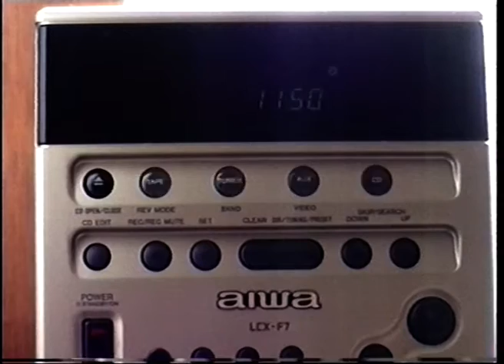Namosh - Dynamo (Official Music Video)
Namosh - Dynamo (from the 2-LP/CD/Digital album 'Music Muscle' out on Weltgast-Music)
Directed by Stefan Lampadius
Edited by Andreas Hermann, Stefan Lampadius
Footage, Camera: Stefan Lampadius
Postproduction: Andreas Hermann
Technical Support: André Normann
Thanks To: Nina Cording, Daryusch Etemadi, Andreas Goos, Frank Hoogestraat und Moritz Grund
Distributed by Indigo
weltgast.de